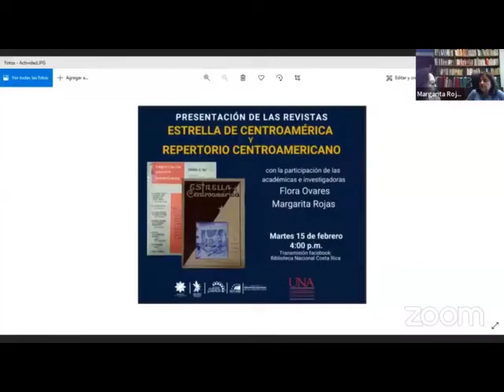Presentación de dos revistas especializadas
Se realiza la presentación de las revistas «Estrella de centroamérica» y «Repertorio Centroamericano».

Estas publicaciones fueron localizadas a través del trabajo de investigación de las señoras Margarita Rojas y Flora Ovares, académicas e investigadoras dela Universidad Nacional.

Puede observar la presentación completa en el perfil de Facebook de la Biblioteca Nacional: